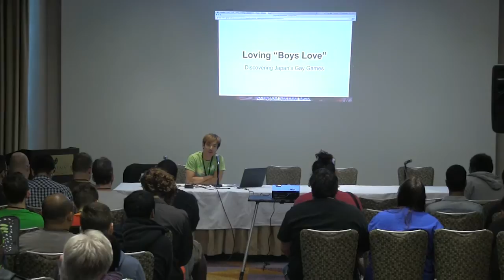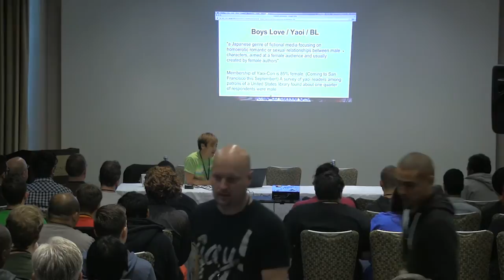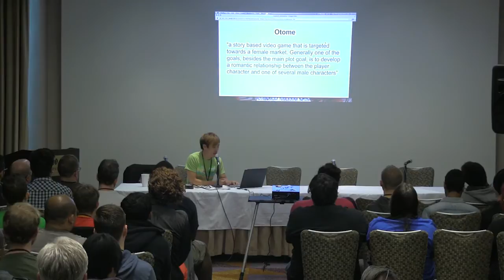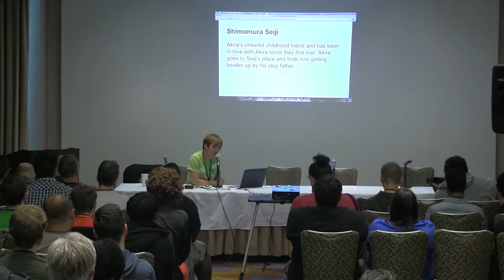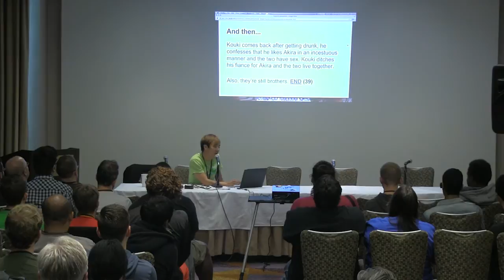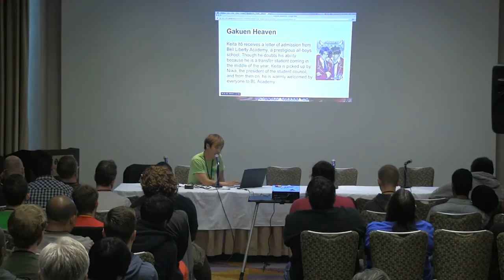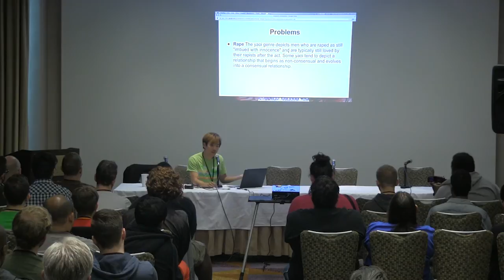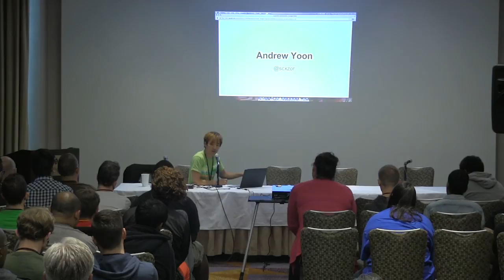GXTalks: GX2 Day 3, Loving "Boys Love" - Discovering Japan's Gay Games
Speakers:
Andrew Yoon, Editor in Chief at GameFly